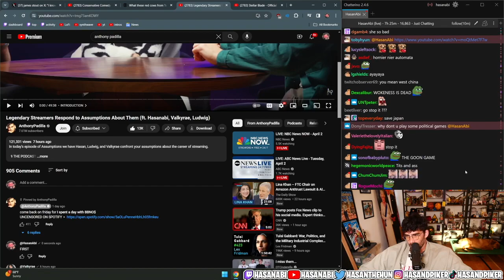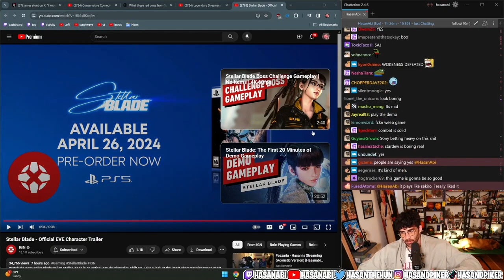HasanAbi Reacts to Stellar Blade Trailer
Hasan Piker Reacts to Stellar Blade Trailer